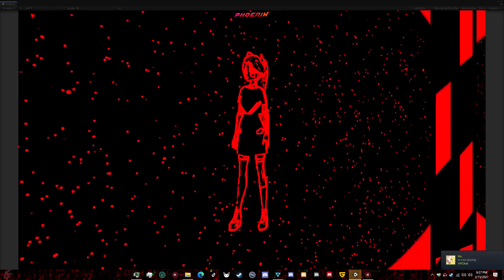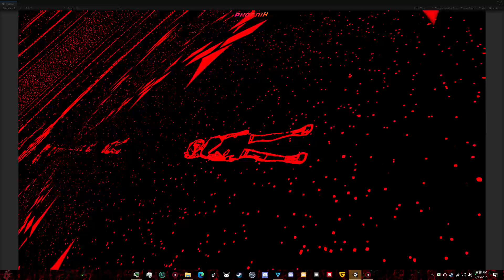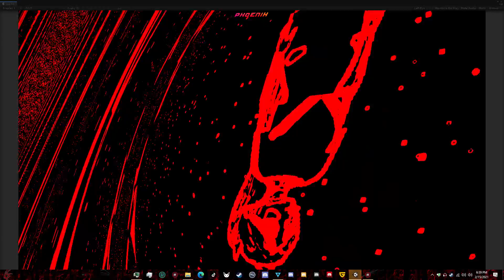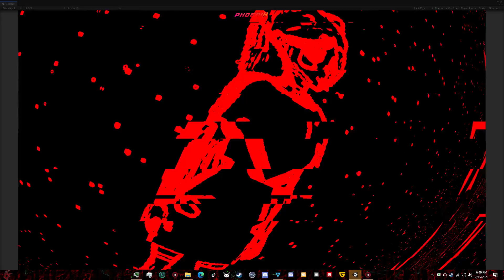VRChat | Animation | BloodRage | 10 Minute Toxic Challenge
No I am not sharing this, Its laggy and its extremely toxic.